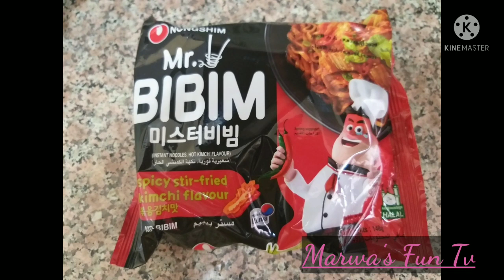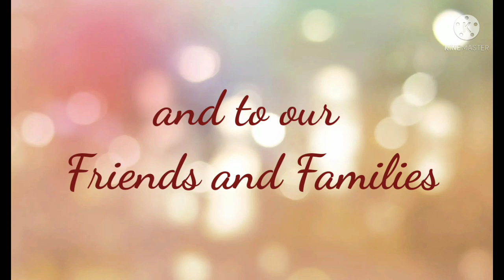Marwa Tries Korean Noodles| Marwa's Fun Tv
Marwa loves pasta and noodles once in a while i let her eat noodles but of course in moderation tho she loves it so much. Now she tried korean noodle soup and korean fried noodles, let's see which one she wants the most
Happy watching guys, and thanks to all your support lab lab palage 😘